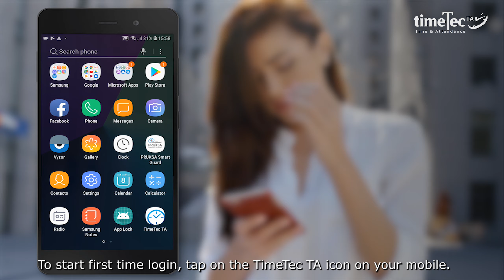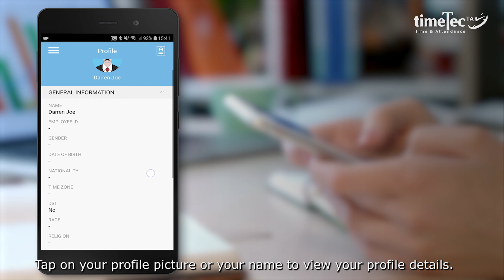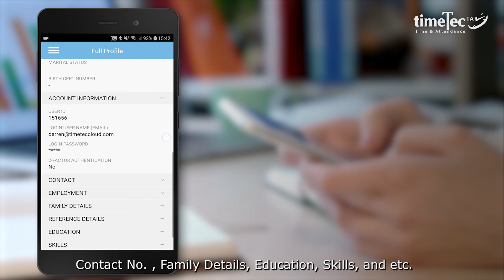Start using Smart Attendance with TimeTec TA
TimeTec TA cloud-based worforce management training video to first-time users!
Download TimeTec TA on your smartphone and register an account following the given steps. Select your preferred clocking method and desired work code. A GPS clocking method is also available to benefit onsite and offsite staff to register attendance accessibly. TimeTec TA user dashboard comprehensively provides a series of options, such as employee details, roster, attendance record, etc. for employees to access to their working performance and status at all times.